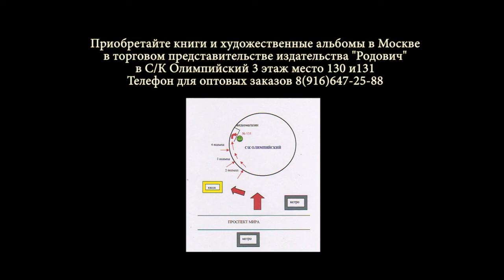Книжный салон в Санкт-Петербурге. Фонд "Сварогъ"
24 и 25 мая в г. Санкт-Петербурге прошла IX международная выставка-ярмарка "Cанкт-Петербургский международный книжный салон - 2014" на которой Фонд "Сварог" достойно представила Власта (Юлия Свиридова)